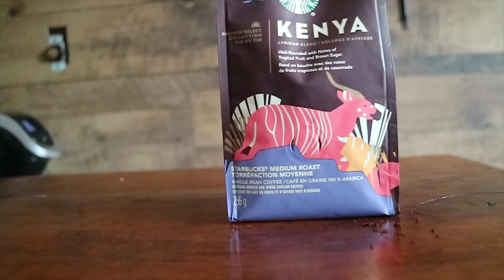KENYA's COFFEE REVIEW, interesting facts about Kenya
Kenya's coffee review and interesting facts about Kenya
If you have coffee you would like me to review feel free to send it to
Larry Johnson
Tilbury Ontario Canada
N7M1Y1